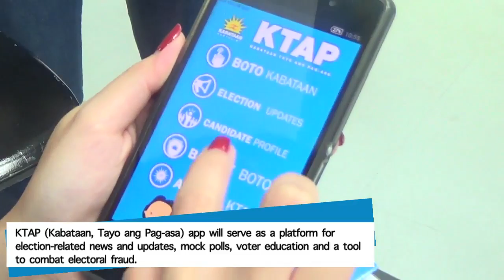Kabataan app shows voter pulse through mock polls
Soon, voters can turn to their mobile phones to see who among the presidentiables have the best chance at being the country’s next leader.